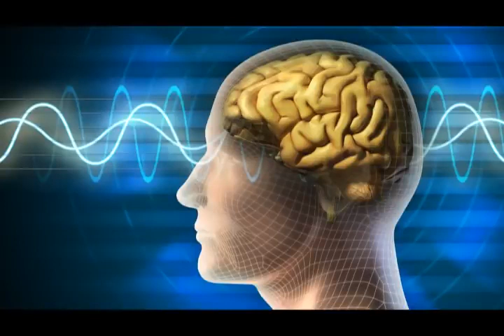Sleep Music Delta Waves: Relaxing Music to Help you Sleep, Deep Sleep, Inner Peace(4)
Close your eyes, take a minimum of six slow deep breaths, and begin focusing on relaxing every inch of your body.

- Start by focusing on your toes and wiggle and relax

your toes -Relax your feet, rotate your ankles and relax your feet

- Work up to your calves, Relax your muscles - Continue working your way up your body, one body part at a time

Within minutes as you work your way up to your head continue to take deep breaths. You will begin to feel relaxed as if you were floating. Your body and brain will be massaged into a deep sleep

Stress Relief Music, Sleep Music, Meditation Music, Study, Calming Music - Are you into meditation, just looking to relax or hoping to enjoy a yoga session to calming music or deep sleep music? Yellow Brick Cinema's relaxing music and sleeping music is peaceful music that can be used for healing meditation, yoga music, soft music, massage music, relax music, or as study music. Because our calming music works as music therapy and uses meditation music and beautiful piano music, it is deeply soothing music that can be used as deep sleep music to make you sleepy. As such, it is ideal stress relief music and can therefore be used at home or in a spa for healing meditation in order to relax. Our calm music, enhanced with the soothing sounds of the piano, is sure to offer soothing relaxation.

Use this soothing music as relaxing music to sleep, relax and promote healing meditation and Zen. Achieve a state of Zen or Zen meditation by listening to Yellow Brick Cinema's piano music and relax as if you are listening to soft music in a spa. Our relaxing music is enhanced with piano music and can be used as peaceful music, Zen music, relax music or study music when you study.

Sleep Music Delta Waves: Relaxing Music to Help you Sleep, Deep Sleep, Inner Peace and Autogenic Training. Relaxing Sounds for Relaxation Meditation, Tai Chi and Reiki. Meditation Music Video, Meditation

Video with Delta Waves to Help you Sleep.